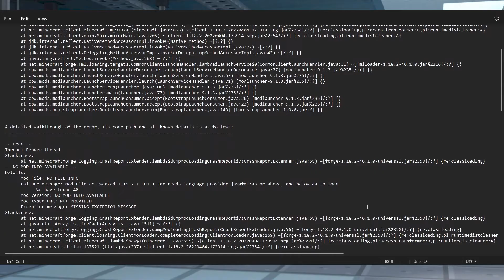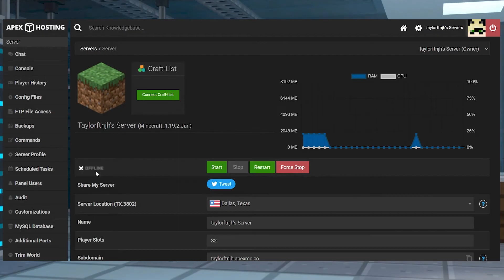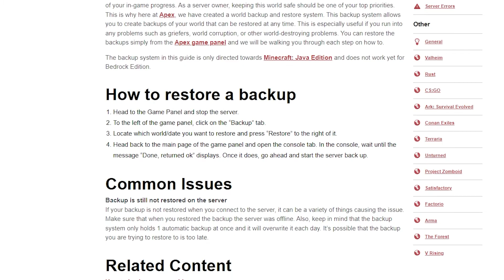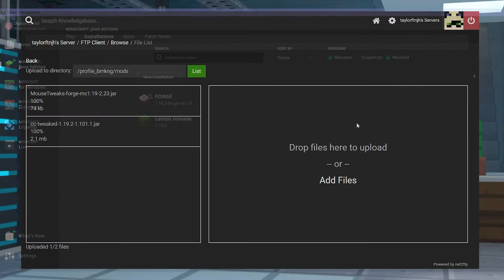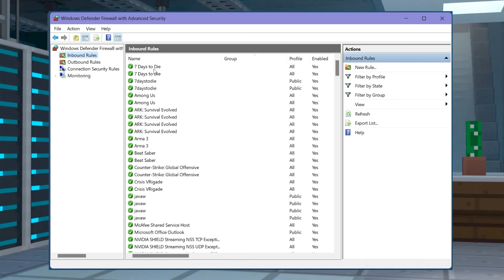How to Fix the Minecraft "Connection Refused" Error (Guide)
Struggling with Minecraft's "Connection Refused" error? This guide will help you troubleshoot and fix common issues preventing you from joining a server!

⚡ 24/7 Uptime, DDoS Protection, Live Support & an Easy-to-Use Panel

TIMESTAMPS:
0:00 – Start
0:44 – Checking If the Server Is Online
1:38 – Restarting the Server & Fixing Crashes
2:41 – Using Direct Connect to Join
3:22 – Fixing Modpack Mismatch Issues
4:07 – Optimizing Connection & DNS Fixes
4:47 – Final Steps & Apex Support

🔹 Common Fixes:
✅ Check if the server is online
✅ Restart or force-stop the server
✅ Use Direct Connect instead of the server list
✅ Verify mods & modpack versions
✅ Restart your router & flush DNS

Hosting a Minecraft server allows players to join at any given time, unless there are problems preventing connections. These issues can range widely from networking errors to the server being offline. In this scenario, it might be difficult to troubleshoot the situation since there are many reasons for it happening. A common occurrence when joining a server is the connection refused message. There is no further information displayed from this error, so it’d be challenging to fix it. Today let's go over some of the things you could try to gain your connection back.

TIMESTAMPS
0:00 START
1:01 RESTART THE SERVER
2:20 DIRECT CONNECTION
3:01 VERIFYING MODS
3:50 NETWORK OPTIMIZATION
4:16 CONCLUSION